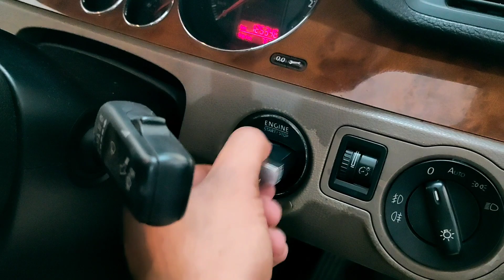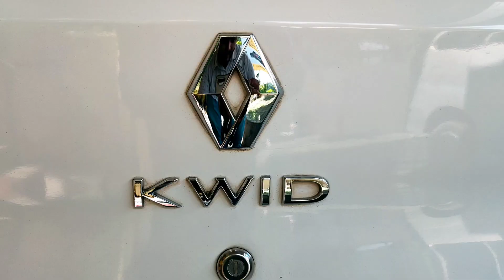Mahindra First Choice |certified used car showroom | Keralite gypsy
Mahindra First Choice Wheels Ltd. (Good Choice Pre-Owned Cars 2)
Sree Bhadra Towers, near Vedivachamkovil, Vedivachankoil, Balaramapuram, Kerala 695501
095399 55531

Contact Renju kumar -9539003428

Nirapara, Perumkoor, Konchira Po, Vembayam, Thiruvananthapuram ,Kerala-695615, Thiruvananthapuram, Kerala, India 695615